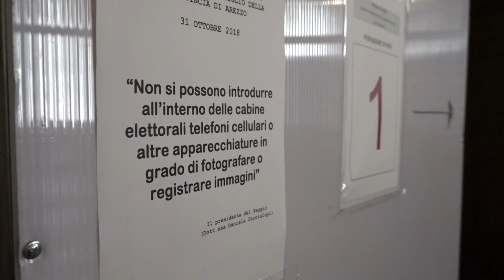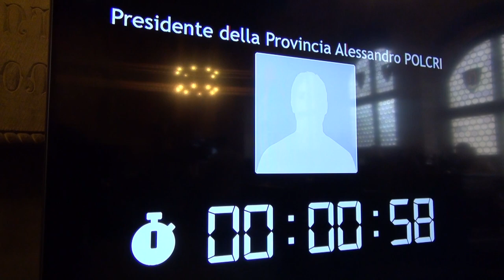Elezioni del Consiglio Provinciale, domenica si vota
Si svolgeranno domenica 29 settembre 2024 le operazioni di voto per eleggere il nuovo Consiglio Provinciale.
Trattandosi di elezioni di secondo livello, il corpo elettorale è formato dai Sindaci e dai Consiglieri comunali dei 36 Comuni del territorio.